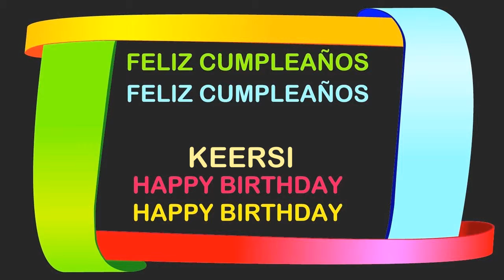Keersi Birthday Postcards & Postales